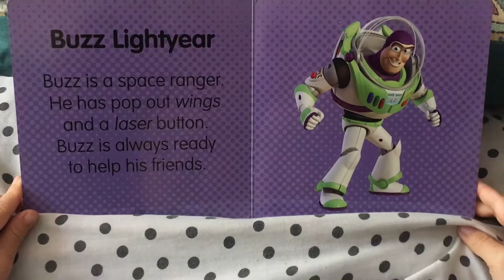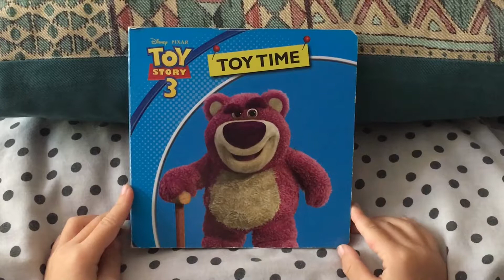Toy story 3 Toy time - Reading aloud story ( part 1) by sofia